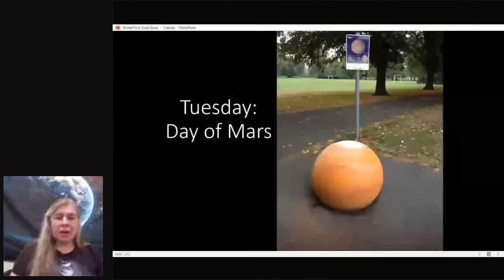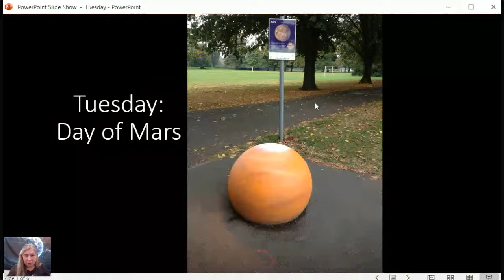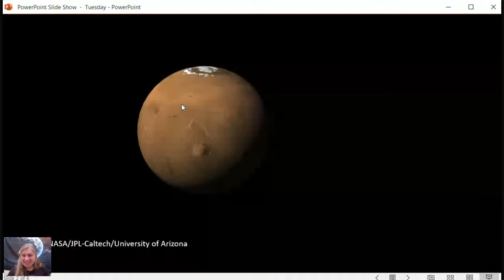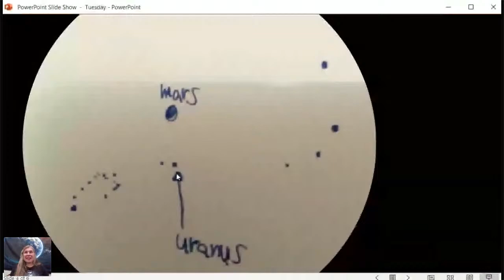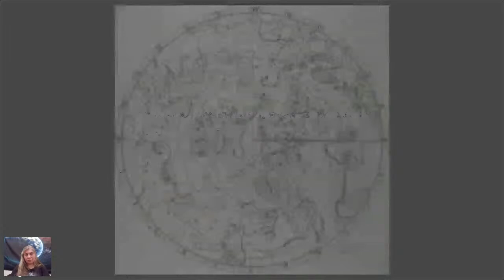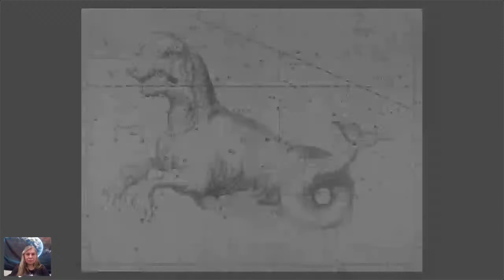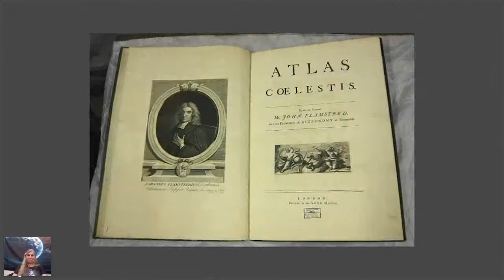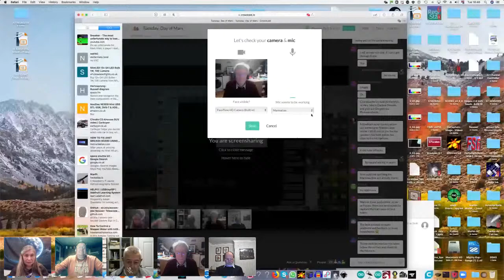Tuesday: Day of Mars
An introduction to the red plant with Katie Smith followed by a video short from Derby museums about John Flamsteed and then a dedicated Q & A session with Derby and District Astronomical Society.